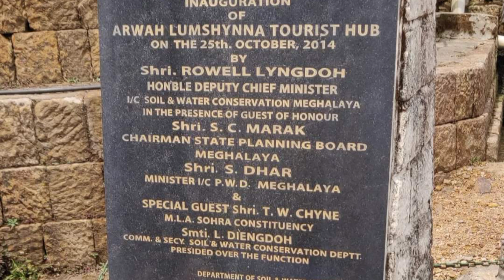God's own garden Asia's cleanest village Mawlynnong एशिया के सबसे स्वच्छ गांव भारत में।